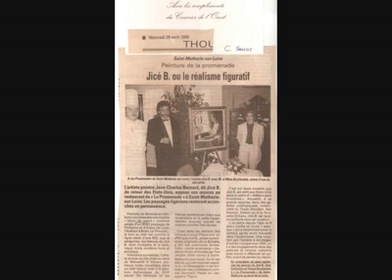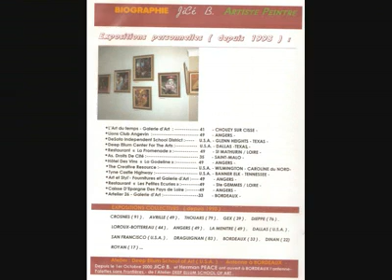Jocelyne Lyne Borowicz#! jocelyne borowicz